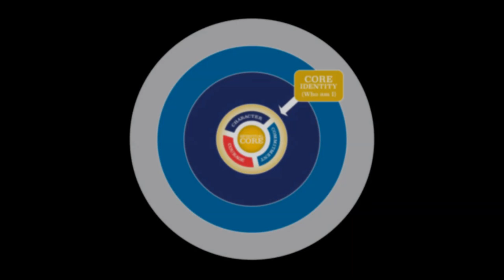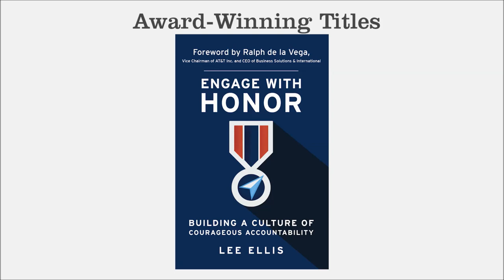"How to Strengthen Your Core Leadership Identity" - Lee Ellis - Leading with Honor Coaching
In this segment of leadership coaching from Lee Ellis, he shares his past personal and professional experiences on knowing and developing your core leadership identity--the inner core who you are as a person and leader. When we learn and apply this foundational leadership attribute, our opportunity for long-term success grows.